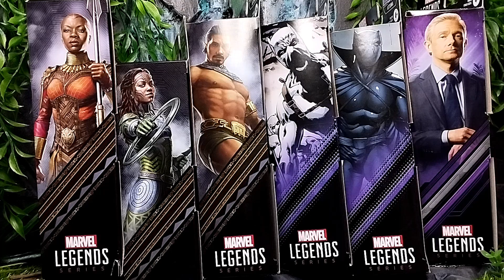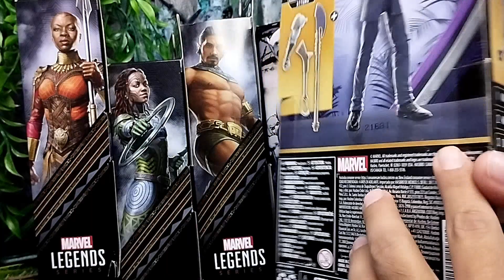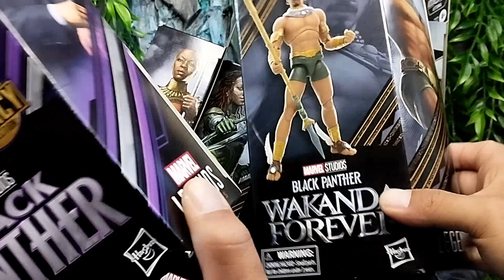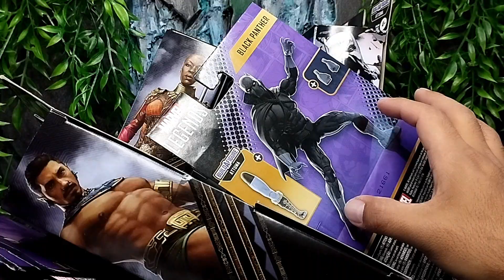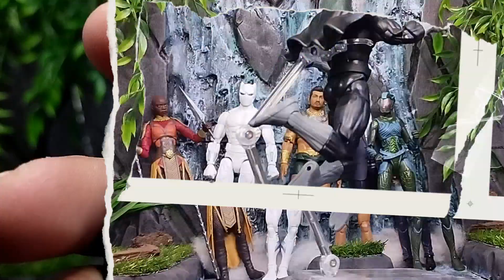Unboxing y Revisión Black Panther Wakanda Forever Marvel Legends Namor Attuma BAF